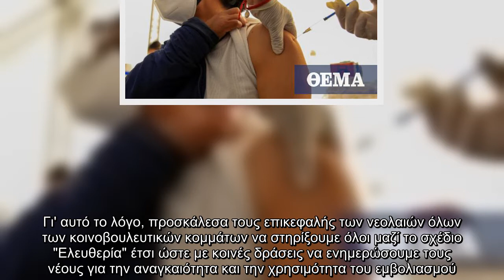ΟΝΝΕΔ: Πρόσκληση στις νεολαίες όλων των κοινοβουλευτικών κομμάτων για στήριξη του εμβολιασμού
Με επιστολή που απέστειλε προς τους επικεφαλής όλων των οργανώσεων νεολαίας των κοινοβουλευτικών κομμάτων, ο πρόεδρος της ΟΝΝΕΔ Παύλος Μαρινάκης απηύθυνε πρόσκληση για κοινή δήλωση στήριξης της προσπάθειας του εμβολιασμού.  Η πρόταση της ΟΝΝΕΔ για τη συγκεκριμένη πρωτοβουλία βασίζεται, όπως σημειώνει η οργάνωση, στην πεποίθηση ότι ο εμβολιασμός αποτελεί μια εθνική προσπάθεια που υπερβαίνει πολιτικές ιδεολογίες, κόμματα, οργανώσεις ή οποιαδήποτε άλλη διαφορά.  «Στην πιο κρίσιμη συγκυρία για όλο τον κόσμο, είναι η δική μας γενιά εκείνη που μπορεί να δείξει έμπρακτα πως στην πιο σημαντική στιγμή είναι ενωμένη και πιο ώριμη από κάθε άλλη, δείχνοντας το δρόμο σε όλους» αναφέρει στην ανακοίνωσή της.  Με αφορμή την πρωτοβουλία αυτή, ο πρόεδρος της ΟΝΝΕΔ Παύλος Μαρινάκης έκανε την εξής δήλωση: «Οι νέοι άνθρωποι οφείλουν να είναι οι πρώτοι που θα στηρίξουν τον εθνικό αγώνα απέναντι στην πανδημία δίνοντας το παράδειγμα του εμβολιασμού. Γι' αυτό το λόγο, προσκάλεσα τους επικεφαλής των νεολαιών όλ ...